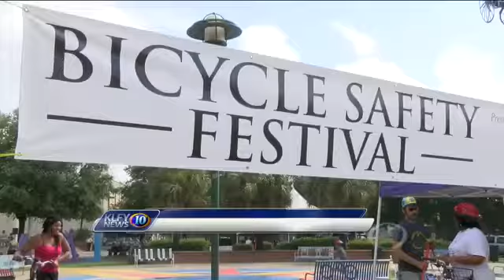Lafayette Bicycle Festival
Saturday, Lafayette Consolidated Government, in partnership with Bike Lafayette and Broussard & David, hosted the first bicycle safety festival was held to help cyclist and motorists become more knowledgeable about bicycle safety.